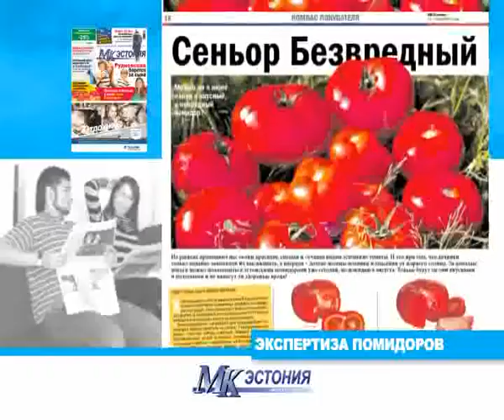Анонс "МК-Эстонии" от 13 июня 2012 года